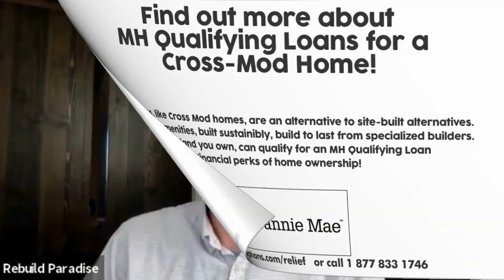Encore: How to Create a Rebuild Organization with Charles Brooks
"Be very careful what you promise unless you know you can deliver something. There is enough heartbreak in a disaster that people don't need to hear that you're going to solve all their problems, and then you don't." -Charles Brooks

The last thing we want to do in a disaster is to create another disaster, that's why having an organization to help build a system is invaluable. This week, Jennifer interviews Charles Brooks, the Executive Director of Rebuild Paradise Foundation. The Rebuild Paradise Foundation, incubated through the North Valley Community Foundation, is a grassroots movement of Camp Fire survivors and community leaders from the public and private sectors who are dedicated to serving the long-term needs of Butte County's disaster-affected residents, businesses, and workforce. Founded in January of 2019 under the mentorship of Rebuild Northbay Foundation, this non-profit foundation provides access to resources and helps lower barriers to entry for those repopulating the disaster affected areas. The Rebuild Paradise Foundation is proud to partner with other non-profits, corporate donors, private donors, and government agencies to accomplish our mission.

Charles talks about building a sustainable model- from conceptualizing to framing projects that will serve the community best. We also learn how to measure and reach the target population, leverage resources to get the most impact, work with the public sector, relate your story, and furnish implementation. Emergent leaders are humans too. Hear Charles’ advice on how to avoid crashes and burns and be sustainable in giving. Most importantly, never give up on your dream to get people back to their homes. If you are receiving a chain of rejections to prospect funders, tune in and find out the secret to turning their NO into an ABSOLUTELY YES!

Connect with After the Fire: Recover. Rebuild. Reimagine.

Highlights:
01:57: The Building of a Rebuild Org
07:50: The Value of Connections
12:33: The How of Fundraising
21:32: Facing the Hurdles
29:01: Develop Relationship with the Public Sector
32:17: Telling Your Story
40:49: Sustainable Giving
45:12: Do You Have a Disaster Buddy?
52:12: How to Create a Rebuild Organization
56:02: Be Careful What You Promise